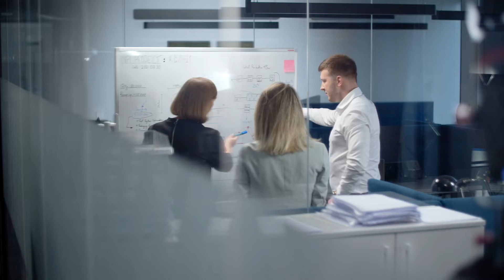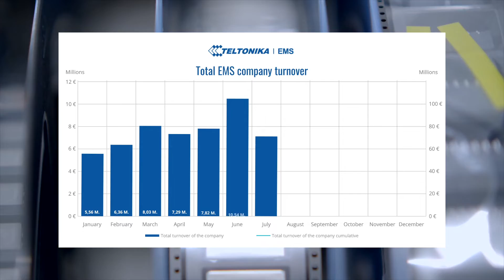Electronics manufacturing facility walk - EMS annual review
At Teltonika EMS, we believe that full transparency with our partners is the key to a strong long-term partnership in the electronics manufacturing industry. 🤝

📈 For this reason, Simas Rutkauskas, CEO of Teltonika EMS, today shares his thoughts on the results, modernisation of electronics manufacturing facilities, production capacity, turnover and company growth in 2021.